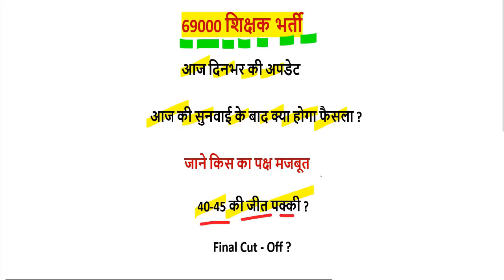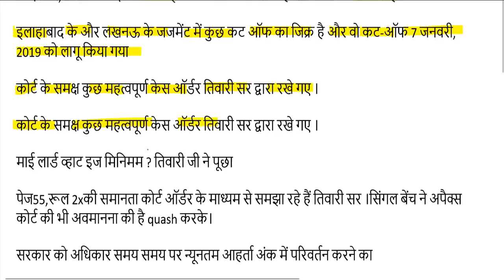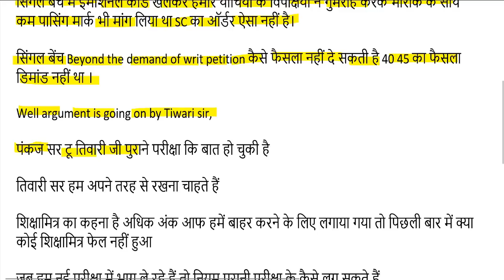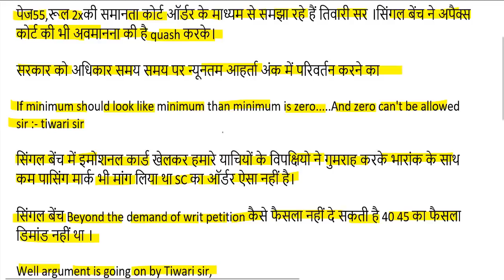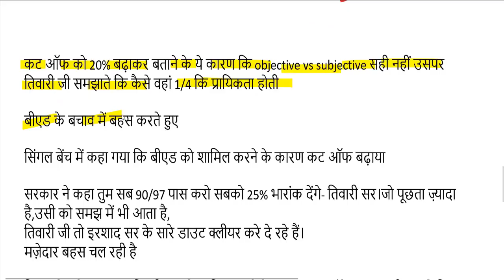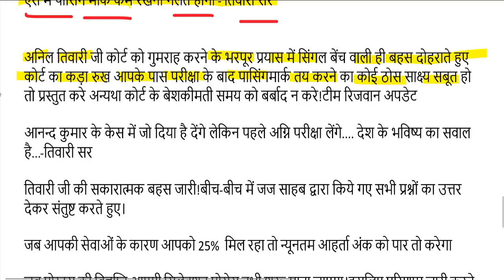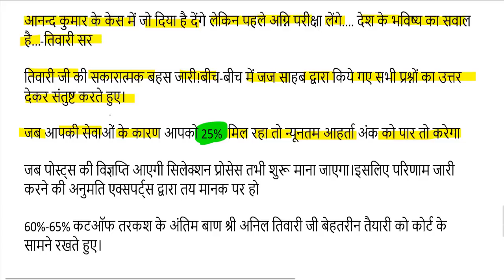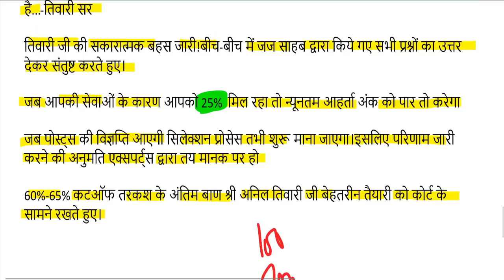69000 शिक्षक भर्ती बिग ब्रेकिंग न्यूज़ जज साहब ने सुनाया बड़ा फैसला अगली तारीख 6 नवंबर, 2019